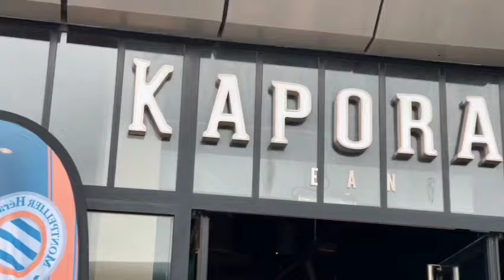✍️ Séances de Dédicaces à la boutique Kaporal pour nos joueurs ⚡️📸